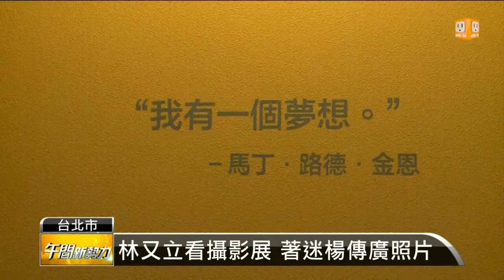【2014.08.21】林又立看攝影展 著迷楊傳廣照片 -udn tv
才剛挑戰完沙漠路跑的林又立，又到攝影展欣賞經典的歷史照片，其中，亞洲鐵人楊傳廣的照片，讓他相當震撼。完整內容 , FB , Twitter , G+